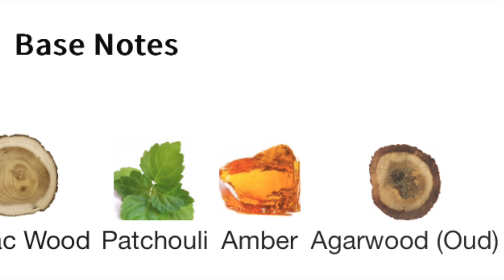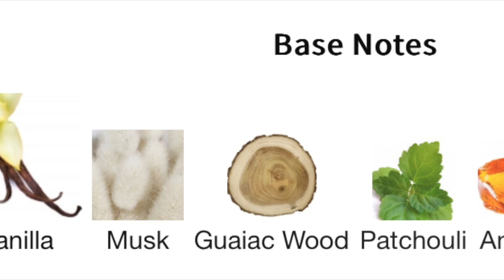Imperium by Electimuss: Worth the Hype? | JaysBeard.com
Imperium by Electimuss is a fragrance for women and men.

Imperium was launched in 2020.

The nose behind this fragrance is Sofia Bardelli.

Top notes are Bergamot and Coriander;

middle notes are Jasmine, Lily, Saffron, Neroli, Tuberose and Rose;

base notes are Vanilla, Musk, Guaiac Wood, Patchouli, Amber and Agarwood (Oud).

"Imperium was the supreme executive power held by the intellectual and political giants of the ancient world requiring great intellect, presence, ambition, success, influence and popularity. This sparkling aromatic citrus fragrance confidently opens with bergamot and coriander underpinned by a light woody base and is elegantly balanced by its light floral heart." - a note from the brand.

✅ About Jay Kitchen's Beard and More.

Jay Kitchen's Beard and More is a channel dedicated to topics that capture the interest of gentlemen and women of all ages. We focus on men's grooming, with a special emphasis on beards and fragrance reviews, offering insights and tips to help you look and feel your best.

Beyond grooming, we get into health and longevity, sharing advice on living a longer, healthier life. And because life is better with laughter, we sprinkle in content that keeps things light and entertaining.

Whether you're here for beard care, fragrance tips, or a good laugh, Jay Kitchen's Beard and More is your go-to resource for living well and looking sharp.

© Jay Kitchen's Beard and More